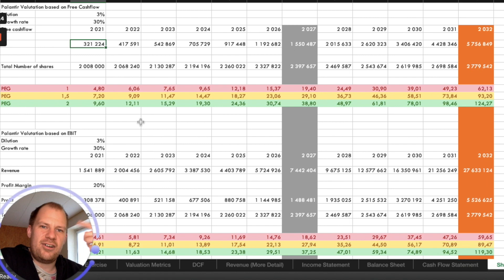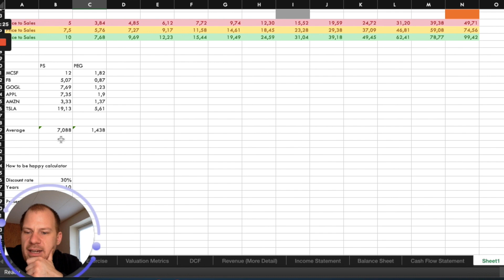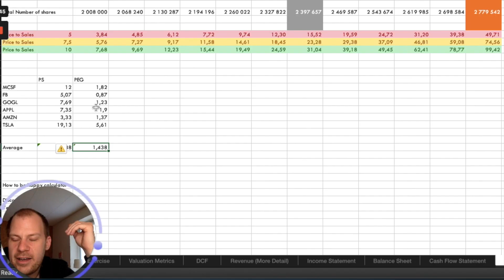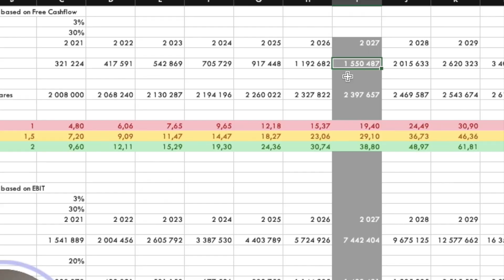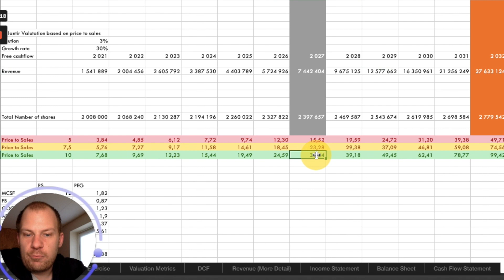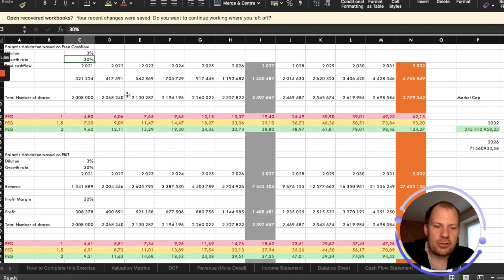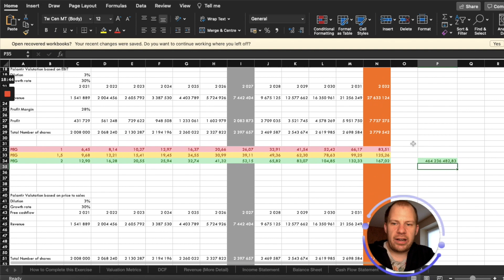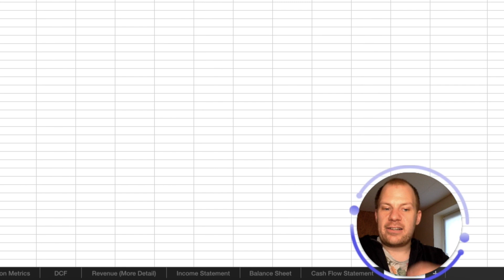Proof that Palantir is the next trillion dollar company!!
In this video I do my own valuation of Palantir. This is very improtant for everyone to do because otherwise you are going to give into FUD.

I also model different scenarios to see if even PLTR can hit 1 Trillion.